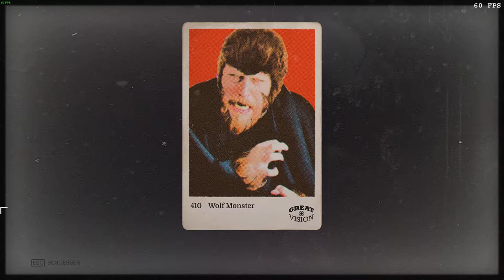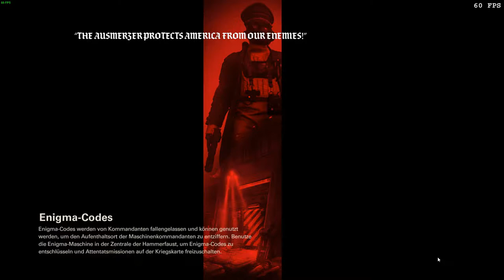[DE] Wolfenstein II: The New Colossus [21] Auf Dosen! Schießen